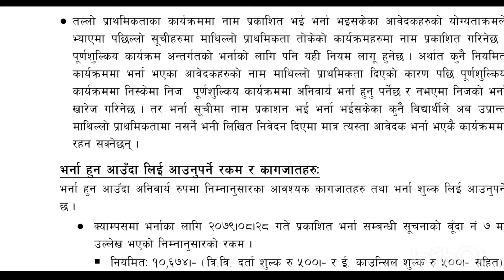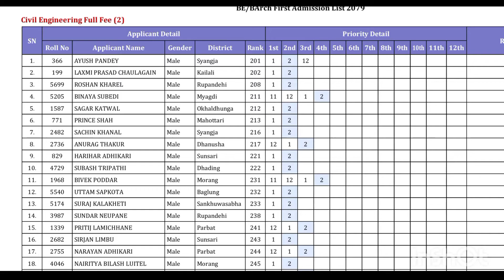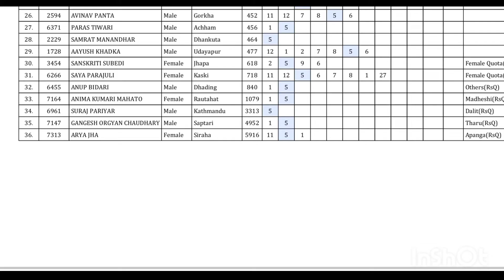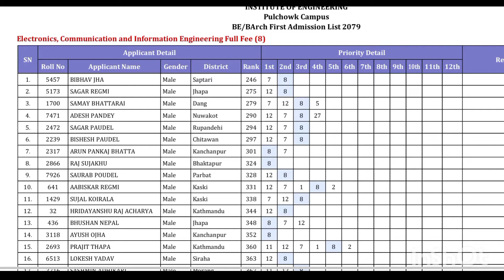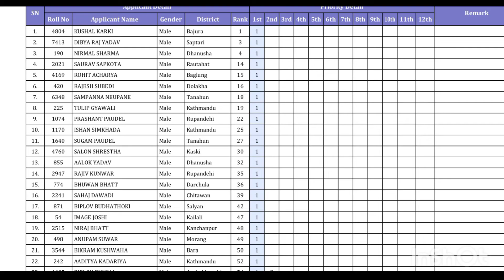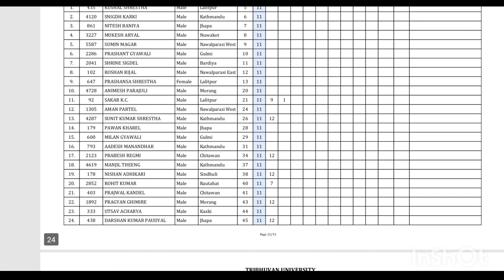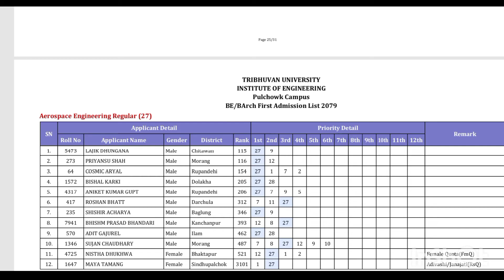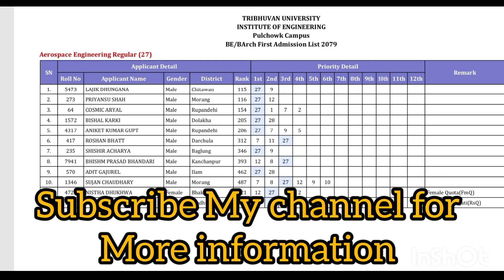पुल्चोक कलेजमा के पढ्न कति Rank चाहिन्छ ? 2080 admission list|| Cutoff ranks for IOE Pulchowk Campus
पुल्चोक कलेजमा के पढ्न कति Rank चाहिन्छ ? || Cutoff ranks for IOE Pulchowk Campus

Cutoff rang of Tu university
Cut off rank of ioe
This video helps explain how students get into the Institute of Engineering (IOE). It talks about how the quota system works, how they decide who gets in, and what different types of admissions there are.
One important part of the video is about something called the "Female Quota." It explains the difference between two types: "Female Quota (RSQ)" and "Female Quota (FMQ)." It shows how these two are different in who they let in, how many seats they reserve, and how they pick students.
This video is great for students who want to understand better how the admissions process works at IOE.
Pulchowk Campus (Nepali: you), commonly known as Pulchowk Engineering Campus (geach ईन्जिनियरिङ क्याम्पस), is one of the five constituent campuses of the Tribhuvan University, Institute of Engineering[1] in Nepal, and is one of the best engineering colleges in Asia. Other four constituent campuses are Thapathali Campus, Paschimanchal. Campus, Purwanchal Campus, and Chitwan Engineering Campus. This is the central campus of Institute of Engineering (IOE), situated in Lalitpur metropolitan city. The campus offers bachelor's degree, master's degree and doctoral degree programs. engineering college,pulchowk campus,IOE,IOE pulchowk.
fee structure of pulchowk campus
pulchowk engineering college
pulchowk result 2079
pulchowk engineering college ranking in asia
ioe scholarship seat
ioe scholarship quota
ioe entrance
pulchowk campus placement
pulchowk nepal
pulchowk engineering college admission form
pulchowk engineering college ranking
pulchowk engineering college entrance date
pulchowk engineering college fee structure
pulchowk lalitpur
pulchowk engineering college entrance model question
pulchowk admission list 2079